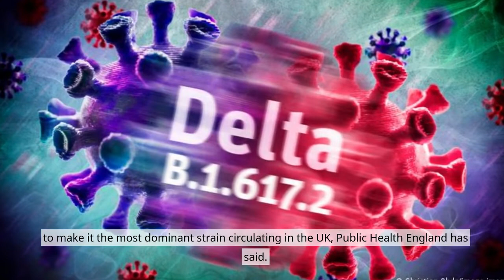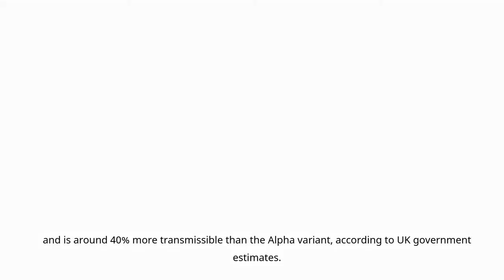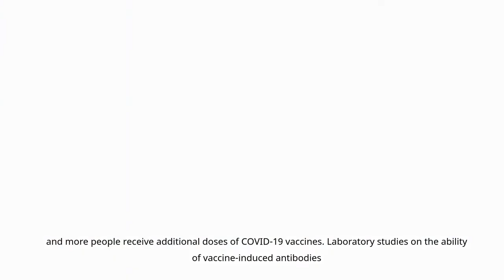How Contagious Is The Delta Variant? | How Dangerous Is The Delta Variant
Data indicate that Delta is 40-60% more transmissible than Alpha and almost twice as transmissible as the original Wuhan strain of SARS-CoV-2. Furthermore, significantly more viral particles have been found in the airways of patients infected with the Delta variant. A Chinese study reported that viral loads in Delta infections were ~1,000 times higher than those in infections caused by other variants. In response this information, the World Health Organization (WHO) regards Delta as “the fastest and fittest” variant so far.

None of these Images, and Video clips are created or owned by us. We will remove it immediately. Please don’t use YouTube strikes! We will appreciate it.